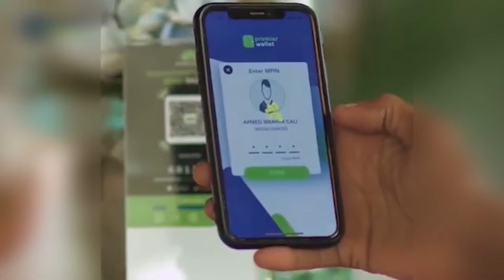KULANKA GOLAHA SHACABKA OO U BAAQDAY BUUQ SIYAASADEED.